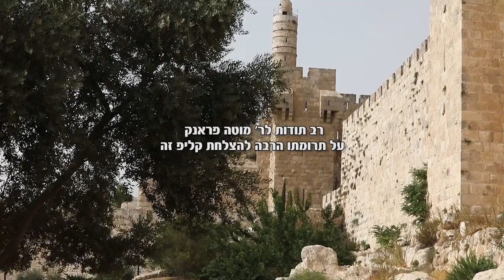מקהלת ישיש והחזן שלמה סלצקי - מתי תמלוך בציון | Yossi's Choir & Cantor Shlomo Seletski - Mimkomcha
מקהלת ישיש כבר קנתה לה כתר שם טוב בכל מה שקשור לאירועים ושבתות שירה יהודית.

אם תהיתם איך נשמעת מקהלת ישיש בתפילת שבת, הרי לפניכם טעימה קלה מתוך הניחוח היהודי העשיר של התפילה.

את הרעיון המבורך הזה הגה החזן שלמה סלצקי שראה צורך השעה לשלב בין כל סגנונות השירה היהודית.

המיקס הושמע לראשונה בבית הכנסת ״ישראל הצעיר״ בשכונת פולג בנתניה לרגל יום הולדתו של ידידנו מר שלמה קופרמן שיחי'

התגובות היו כל כך נלהבות ומרגשות, וזה מה שגרם למנצח יוסלה קלצקין להפיק את הקליפ הזה דווקא בגירסה ווקאלית, שיהיה אותנטי כתפילת שחרית בשבת בבוקר.

פתחנו עם לחנו של ר' שלמה קרלבך, המשכנו לקטע המפורסם של החזן יהושע וידר, עם הוספות קלות והגשה מיוחדת של החזן שלמה סלצקי, עברנו משם לפזמון של סטניסלב מוניושנקו, מתוך הטקסט של אביגדור המאירי "מעל פסגת הר הצופים", וסיימנו עם שירו של האדמו"ר מסקולען "ועינינו תראינה"...

תודה ליענקי ברלינגר על העיבוד המיוחד לקליפ זה, ועל העבודה באימון המקהלה להקלטות

אחד מידידי המנצח הלא הוא הר"ר מוטה פראנק שליט"א הביע במעט מילותיו את הערגה והכיסופים אשר מציפים אותנו בתחנוני "כי מחכים אנחנו לך, מתי תמלוך בציון"...

רב תודות לר' מוטה פראנק על תרומתו הרבה לקליפ זה.

הפקה וניצוח: יוסלה קלצקין
חזן: שלמה סלצקי
עיבוד וניהול הקלטות: יענקי ברלינגר
הקלטות: אולפני טנור - מיכאל צי
מיקס: אבי ז'אנו
צילום ועריכה: לירן שמש

חברי המקהלה:
משה רוטמן
יענקי ברלינגר
שלום שטיינברג
מוישי רויכר
מנצח ומנהל מוסיקלי: יוסלה קלצקין
ניהול המקהלה: עוזר זקס
לאירועים ושבתות: